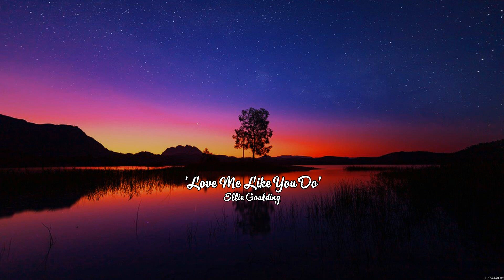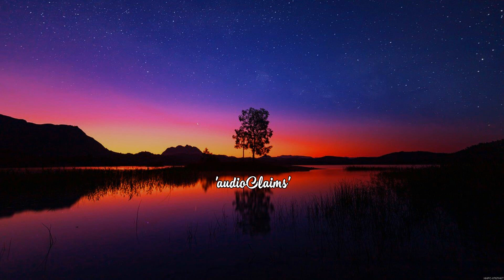Sad song playlist for broken hearts ~ English songs playlist 2023